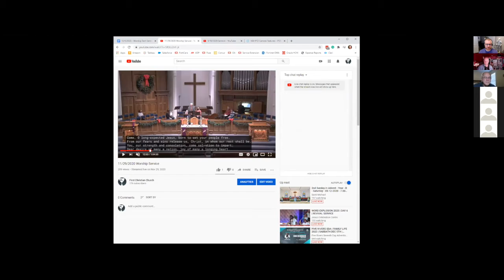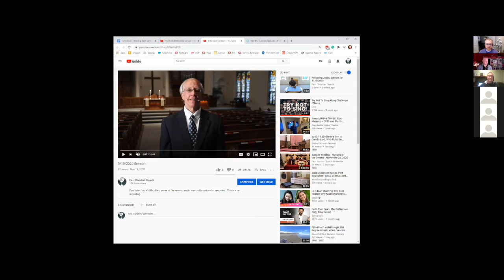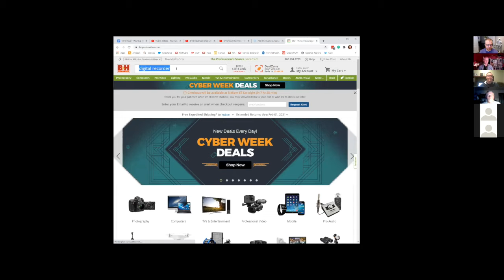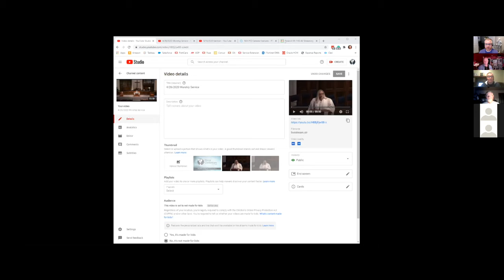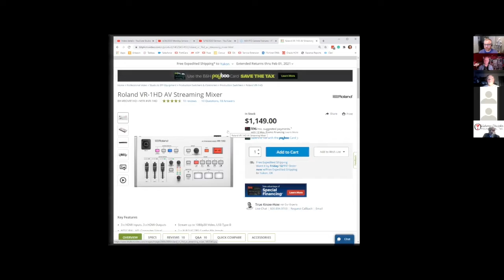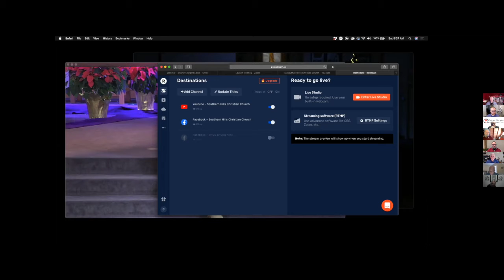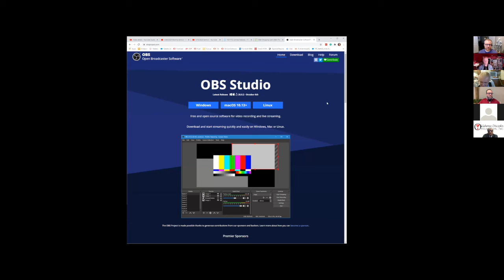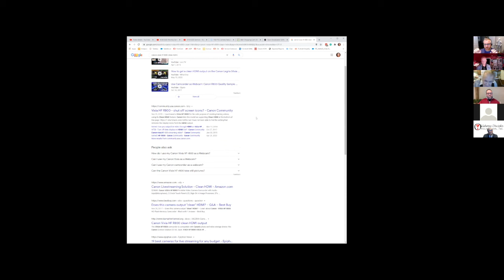Worship Tech for Non-Techies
12/5/2020

The Region's Virtual Regional Assembly tech team offers some basic information and ideas to help a congregation's production and broadcast of worship during pandemic time and beyond.